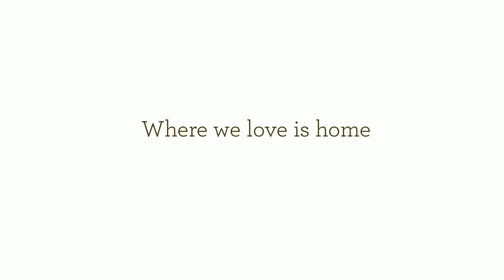Harford County Family Photographer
Family portrait session at sunrise in Harford County of a Bel Air, MD family by professional photographer Jen Snyder